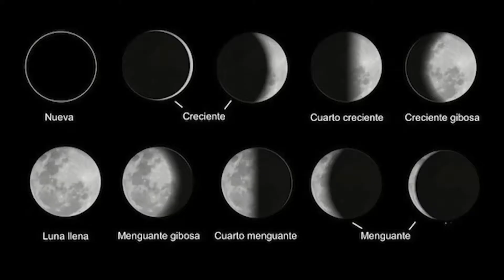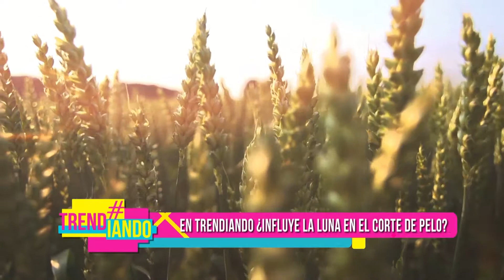La luna influencia el corte de pelo ¿mito o realidad?